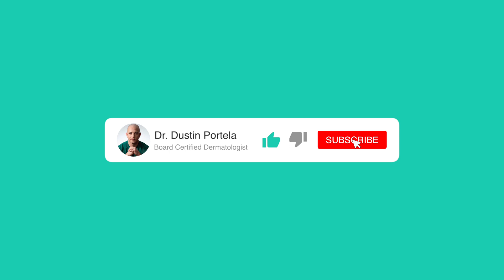What is Candida Auris? (Deadly Fungus?)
What is Candida Auris? This video will tell you what you need to know about this so-called 'superbug' spreading across the globe, as well as tips on how to stay safe.

Jump to a specific section:
0:00 Intro
0:35 What is Candida Auris?
0:58 How Does Candida Auris Spread?
2:42 What are the symptoms of Candida Auris?
4:18 How can I protect myself or my loved ones from Candida Auris?
4:50 Can Candida Auris be cured?
5:28 Conclusion

🤷What is Candida Auris?

Candida Auris is a fungus that can cause serious infections in the blood, brain, and other parts of the body.

What makes it particularly concerning is that it's resistant to many types of anti-fungal medications, making it difficult to treat.

It's estimated that 30-60% of those infected with Candida Auris will succumb to the disease, and so far several of the cases of the fungus being pan-resistant, meaning they cant be cured.

🦠 How does Candida Auris spread?

Candida auris can spread through contact with contaminated surfaces or from person to person.

It's often found in healthcare settings, such as hospitals and long-term care facilities, where people are more vulnerable to infection.

This bug has been around since 2016, but is spreading more rapidly now, hence the increase in news coverage and awareness of it now.

🤔 Top 3 questions about Candida Auris 🤔

1. What are the symptoms of candida auris?

When symptoms are present, they may include:
-Fever
-Chills (that do not respond to antibiotics from a suspected bacterial infection)
-Fatigue
-Muscle aches
-Skin rash
-Hearing loss
-Discharge from the ear
-Wounds that do not heal
-Urinary tract infections
-Bloodstream infections

The symptoms of Candida auris infection can vary depending on the part of the body that is affected.

CDC has said that it is very easy to misidentify candida auris unless specialized laboratory technology is used. In some cases, people infected with Candida auris may not experience any symptoms at all.

2. How can I protect myself or my loved ones from Candida Auris?

It's really important to note that the general population has nothing to worry about.

That being said, the best way to protect yourself is similar to many bugs and viruses - practice good hand hygiene and wash your hands, especially if you're a family member or had other close contact with a Candida Auris patient.

It's also important to avoid unnecessary use of antibiotics, which can contribute to the development of drug-resistant organisms.

Candida auris can survive for up to 30 days on surfaces, so if you are in a healthcare setting or around someone with a c. auris infection it's important to clean surfaces with an alcohol based cleanser.

3. Can Candida Auris be cured?

Treatment for Candida Auris can be challenging, but it's not impossible. Healthcare providers may need to use multiple anti-fungal medications and other supportive therapies to help manage symptoms and prevent complications.